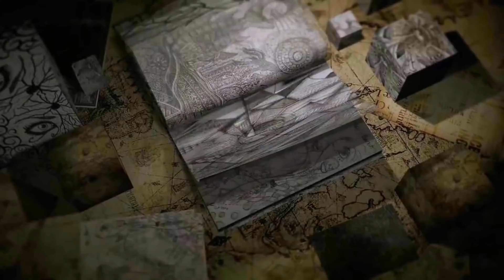21 Capítulo da novela vida Real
Produzido pela produtora TH Vídeos
Roteiro: Juninho Espoliano
Filmagem, produtor áudio visual e Edição Thiago Cardoso TH